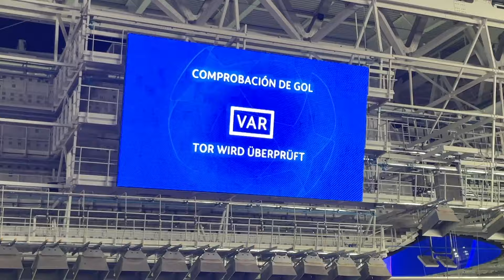Champions League Game Day: Real Madrid v Bayern Munich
Come along to the Estadio Santiago Bernabeu for a championsleague semifinal between halamadrid and bayernmunich, May 2024.

We sell tickets to both Real Madrid and Bayern Munich!

Groundhopper Soccer Guides: Inform, Entertain, Get You to the Game